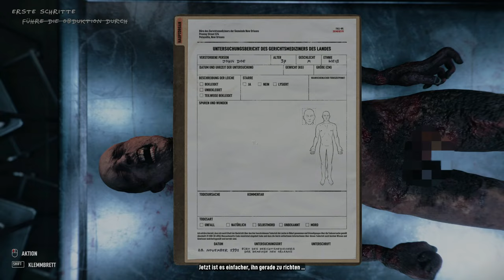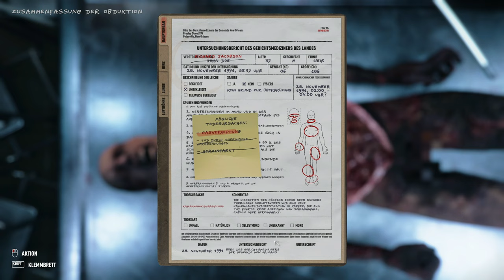Autopsy Simulator #05 - Die Leichen brechen aus! 😱 [Lets Play] [Deutsch]